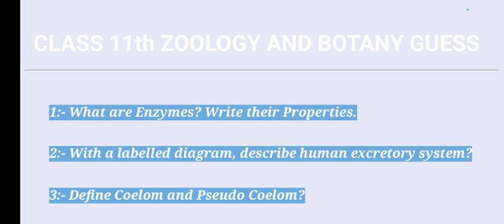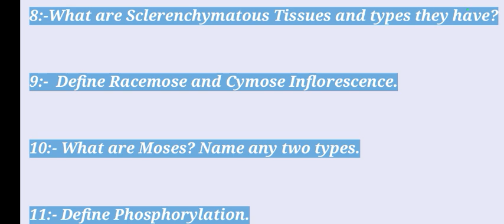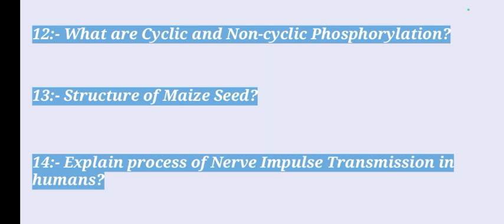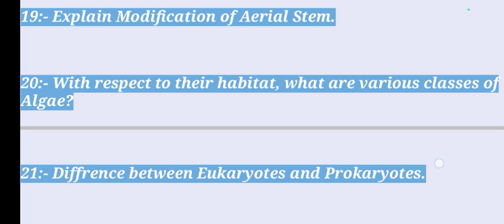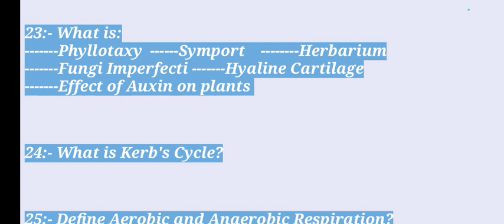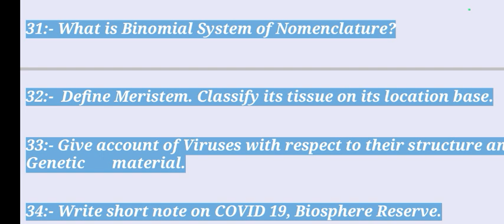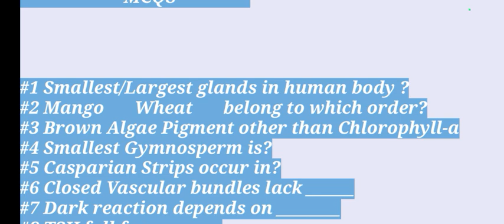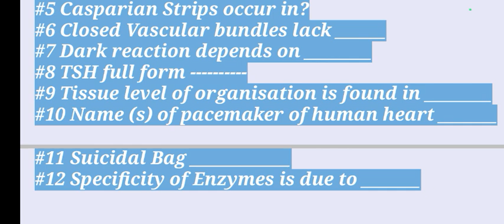Hard/Soft ZONES | Class 11th Biology Guess LATEST 2024 | JKBOSE (ZOOLOGY BOTANY)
Class 11th Biology Guess JKBOSE 2024 (ZOOLOGY BOTANY)